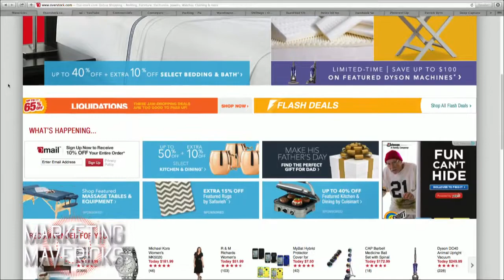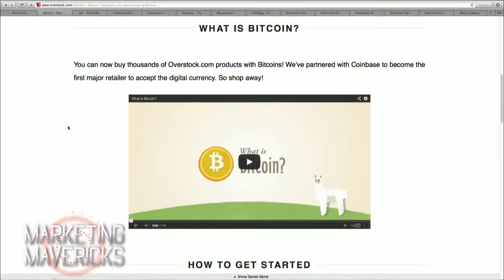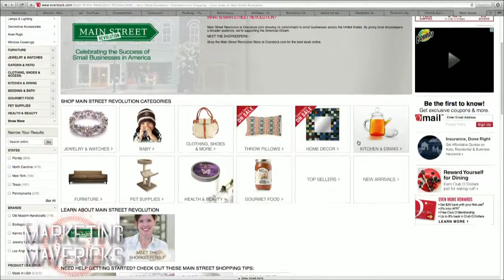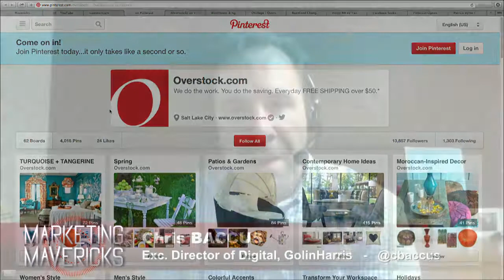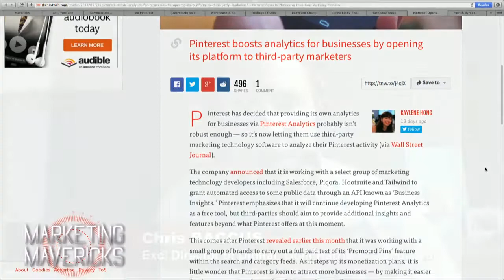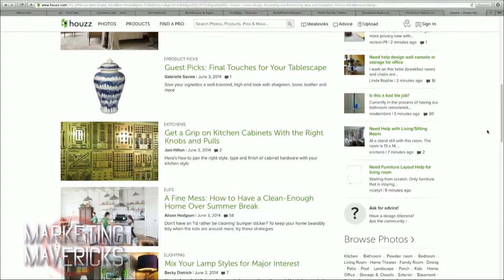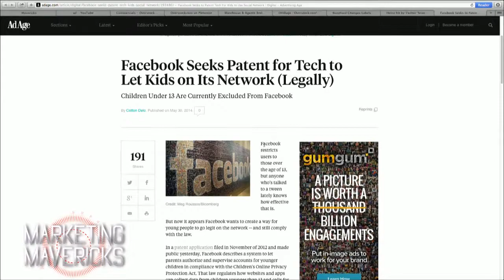Marketing Mavericks 9: Overstock.com CEO Patrick Byrne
Host: Tonya Hall
On Marketing Mavericks we talk with Overstock.com CEO Patrick Byrne, Chris Baccus of GolinHarris, and Jon Ferrara of Nimble about Bitcoin and the future of virtual currency, Customer Relationship Management, and leadership.
Guests: Chris Baccus, Patrick Byrne, and Jon Ferrara